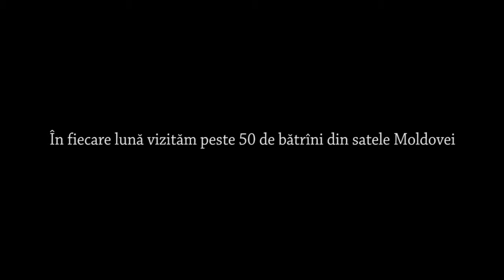Caritate.md - proiectele realizate - (Svetlana Sainsus - caritate.md )